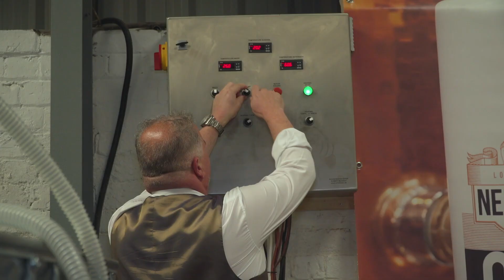Are you missing Nelson’s Distillery & School?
After more than 3 months, Nelson’s Distillery & School is thrilled to announce that it can finally open its doors to resume regular Gin School classes for the summer! Keep in touch for more updates!